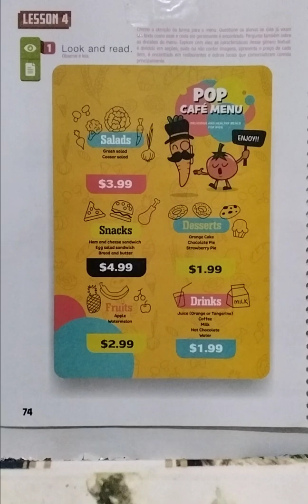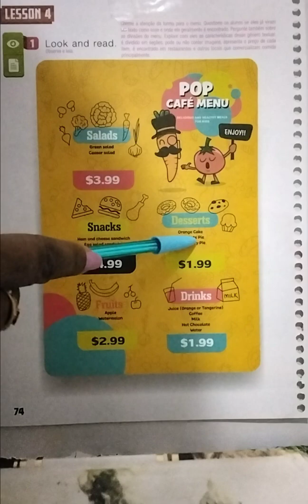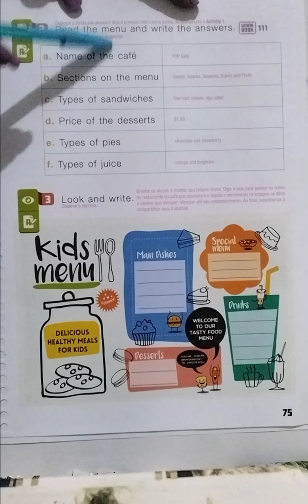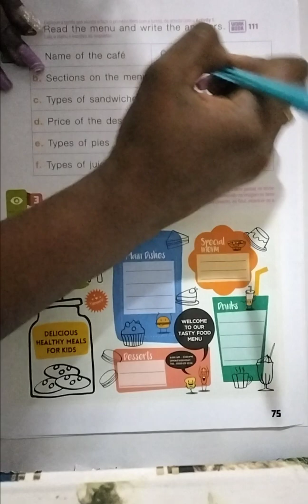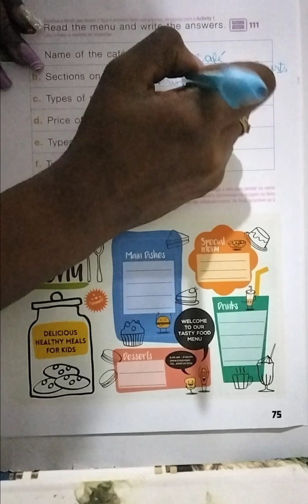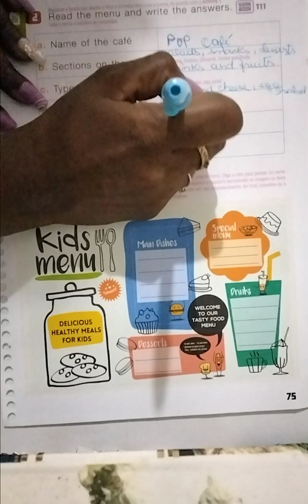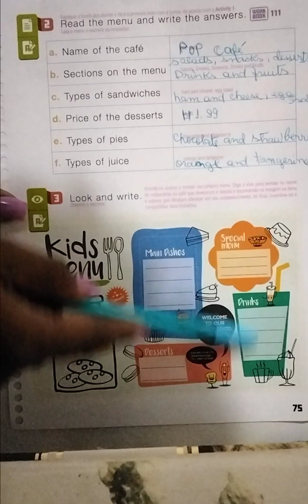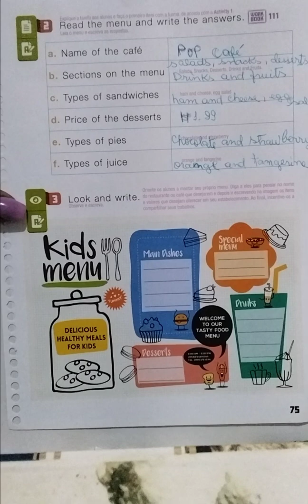YUMMY. vídeo-aula 3. 3°ano. EDB